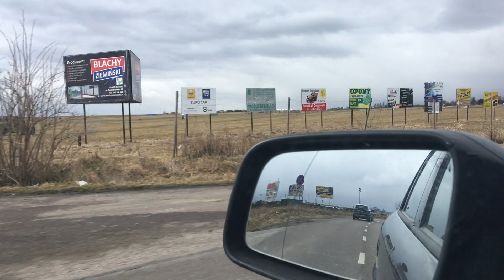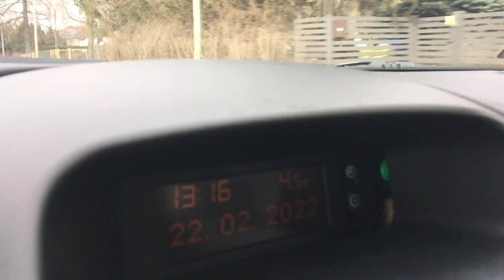Baza wojsk US Army w Mokrem koło Zamościa - Konflikt Rosji z Ukrainą 2022 | Roztocze 2022 #4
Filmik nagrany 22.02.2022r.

W okolicach Zamościa - Lotnisko Mokre (Zamość EPZA) będzie stacjonować około 1,5 tys. żołnierzy amerykańskich z 82 Dywizji Powietrznodesantowej.

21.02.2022r. dzień po zamknięciu Igrzysk Olimpijskich w Pekinie (Chiny), Rosja uznaje niepodległość dwóch samozwańczych separatystycznych „republik ludowych” tzw. Donieckiej i Ługańskiej Republiki Ludowej.
Obie powstały na terenie Donbasu po tym, jak w 2014 roku wybuchł konflikt pomiędzy Ukrainą, a prorosyjskimi separatystami.

Władimir Putin podpisując dekret (w poniedziałek wieczorem - 21 lutego) zdecydował się na uznanie przez Rosję niepodległości obu „państwewek” powołanych w Donbasie przez prorosyjskich separatystów.

Prezydent Rosji w specjalnym, szokującym orędziu telewizyjnym do narodu, nawiązuje do historii i związków Ukrainy z ZSRR i współczesną Rosją.
Wydał też rozkaz armii rosyjskiej do wkroczenia na terytorium wschodniej Ukrainy w celu "utrzymania pokoju"! Mieszkańcy m.in. Doniecka informują o dużej kolumnie czołgów.

Drugi rozbiór Ukrainy staje się faktem…
Świat wstrzymał oddech.
Na nadzwyczajnym posiedzeniu Rady Bezpieczeństwa ONZ Rosja znalazła się w całkowitej izolacji.
Nawet Chiny nie poparły Putina, trzymając się zasady suwerenności Ukrainy.